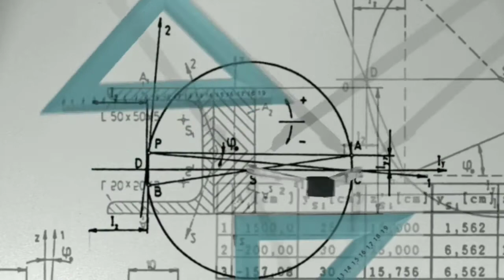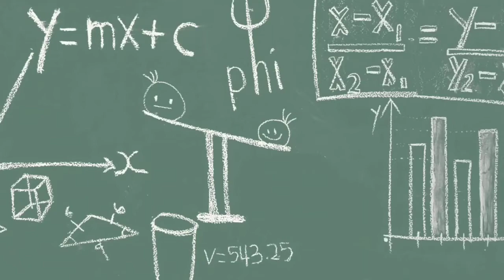BA क्या है, BA कितने साल का होता है, Ba kya hai, ba kitane sal ka hota hai, Ba me fees kitana hai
hii dosto is video me Maine bataya hai UP BA Ke। bare me BA kya Hai, BA kitane sal Ka hota Hai, BA me kitana fees lagti Hai
Dosto yah video aapko kaisi lagi aap hame jarur comment me bataye